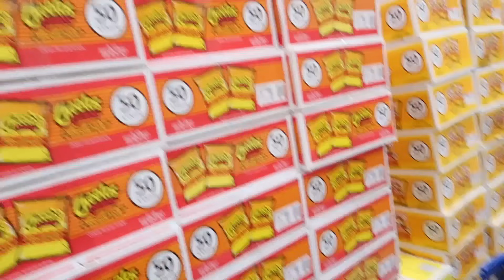Fiesta de Emily ! QUINCEAÑERA 💕 15 Años + Organizando Ultimos Detalles - ♡IsabelVlogs♡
emily arriaga

✓ MUCHOS LIKES
✓ COMPARTAN

LINKS IMPORTANTES !